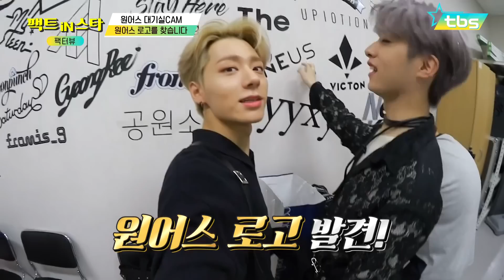[ENG/ESP] *6단분리 주의* 이 곳은 원어스(ONEUS) 놀이터인가 방송국인가 [대기실CAM] - 팩트iN스타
*6단분리 주의* 이 곳은 원어스(ONEUS) 놀이터인가 방송국인가 [대기실CAM] - 팩트iN스타

대기실에서 이렇게 재~미~있게 놀다 간 아이돌은
원어스가 처음이야...

매주 (금) 저녁 8시 tbs TV  ON AIR & Youtube Live

매주 (금) 저녁 9시 팩트iN스타 Youtube Upload

매주 (토) 저녁 8시 10분 tbs TV ON AIR

스마트폰 애플리케이션
tbs 검색